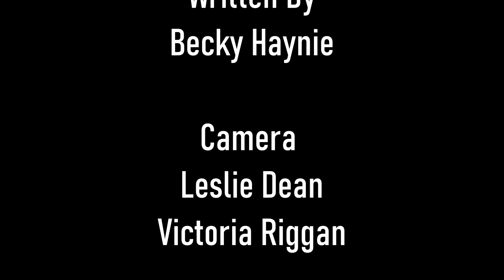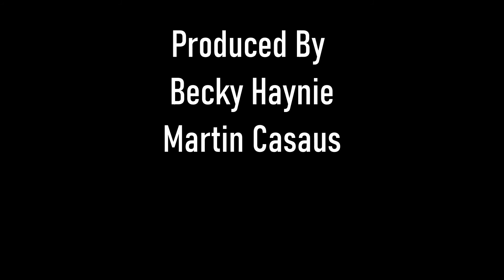4 Shorts presents: The Corona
How do you keep corona away in these trying times?

4 Shorts presents: The Corona

4 Shorts introduction! 4 scenes 1 location 1 day to shoot it all! Martin Casaus (@martincasaus) had an idea on how to make some great film scenes and needed a film genius. In comes Becky Haynie (@beckyhaynieactress) with her film prowess. Martin talked to Becky. Becky made some magic happen and together they formed 4 Shorts!
Some of the best filmmakers in Utah coming together to shoot 4 scenes shot in 1 location all in one day!